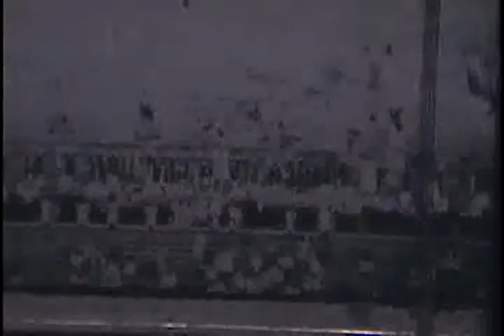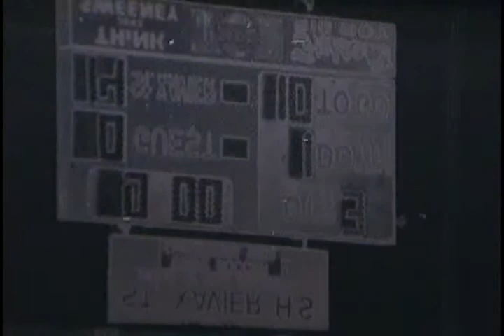R11000 oh st xavier 27 aiken 7 1988 fb 00